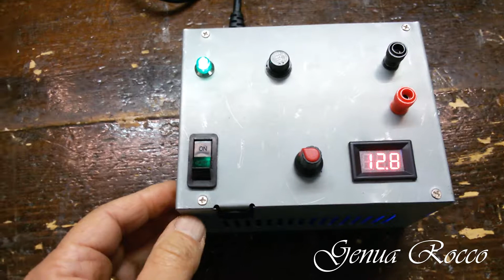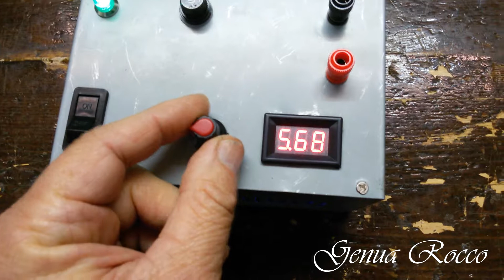Trasformatori ATX variabili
Trasformatori ATX modificati per essere usati come alimentatori variabili.